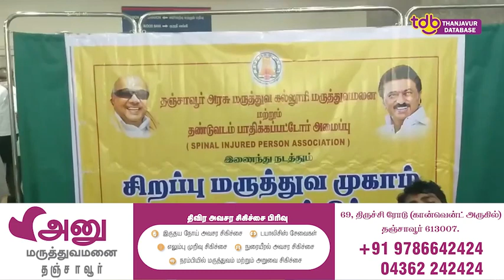முதுகு தண்டுவடம் பாதிக்கப்பட்டவர்களுக்கான சிறப்பு மருத்துவ முகாம்